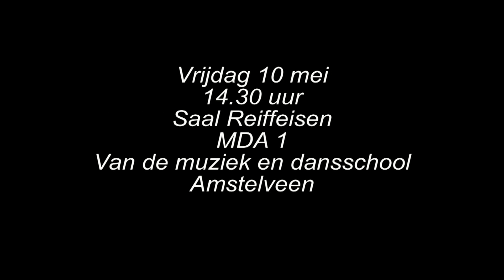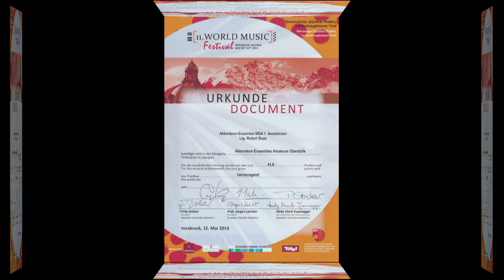Ballet Tango van Astor Piazzolla gespeeld door MDA I van de Muziek en Dansschool Amstelveen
MDA 1 van de Muziek en Dansschool Amstelveen speelt tijdens het 11e World Music Festival 2013 in Innsbruck Ballet Tango van Astor Piazzolla.
 Afdeling  Akkordeon Ensembles Amateur Oberstufe
Hervorragend, 41,6 punten met bokaal.